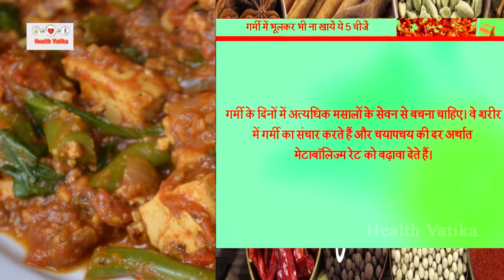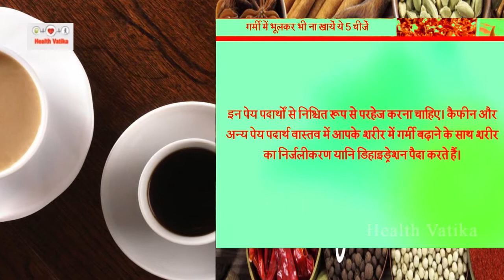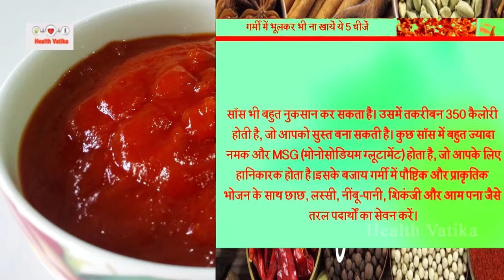गर्मियों में भूलकर ना खाएं ये 5 चीजें | Garmiyon Me Bhulkar Bhi Na Khaye Ye 5 Cheje || Health Vatika